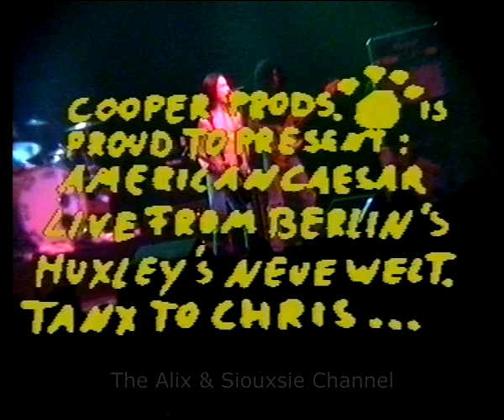Iggy Pop - Huxleys Neue Welt, Berlin 23.11.93 (Incomplete Tape Damage)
** Filmed By 'Gamal' Transferred By @TravisBickle1963 **